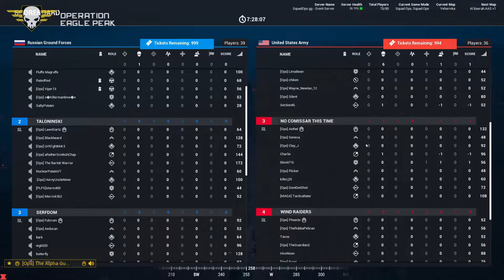Squad Ops | 1 Life Operation: Eagle Peak 05 13 2020